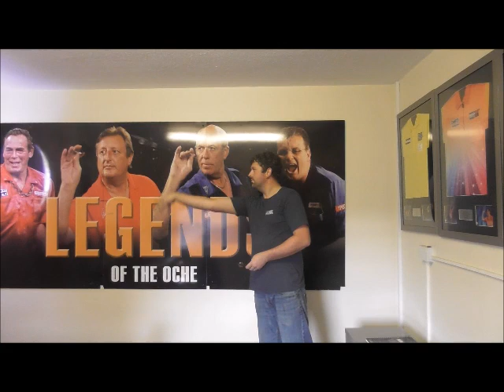Darren Coaching Session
This is Darren, he came to visit us in our Coaching Room recently!